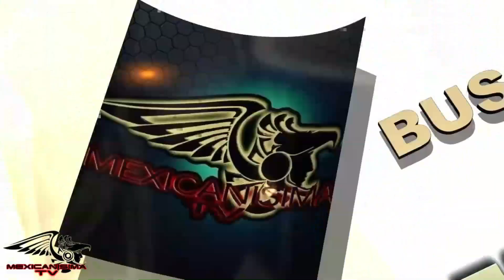Dumar Cañon - Por Culpa del Guaro Vídeo Lyric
Tema musical: Por Culpa del Guaro Vídeo Lyric
Cantautor: Dumar Cañon